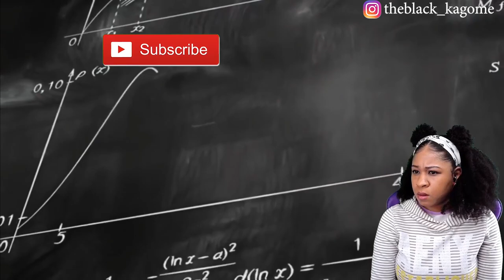LIONEL MESSI VS PHYSICS | reaction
✨About me✨
Favorite movie: Titanic
First, anime saw: Dragon Ball
Favorite ice cream: banana split
My personality: shy and introverted
Favorite comedian: Dave Chappelle
Favorite Adultswim show: ATHF
 *favorite episode: Hand Banana 😅
My regrets: I wish I never stopped drawing
First game ever played: EvilZone on ps1
Favorite season: Fall 🍁
Favorite food: Tacos and rice 🌮
Favorite Hobbie: I have a lot!🥴
Favorite music: indie, house, Lofi, electronic, R&B/Soul